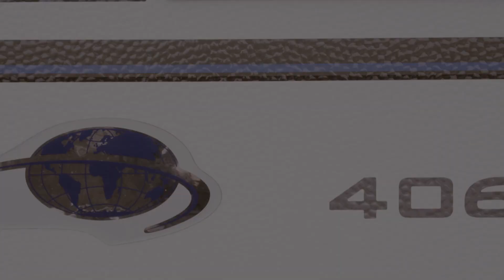エメロード406室内動画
今更エメロード406の室内紹介動画をアップしてもYoutube上にいくらでもあるのでどうしようかと思ったのですが、自己満足のためだけで作ってみましたのでご覧ください。
ありがちな撮影者のナレーション付きの説明などございませんので映像のみでご覧くださいませ。